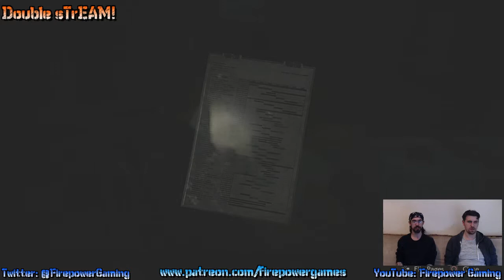Double sTrEAM! Resident Evil 2 (2019) #1-9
Double sTrEAM! Outro Music - "Basic Blues Stomp"
By TeknoAxe (Check out his channel, he does Amazing Work!)